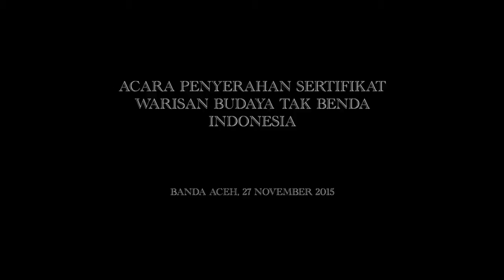Singkil Dance - Tari Dampeng